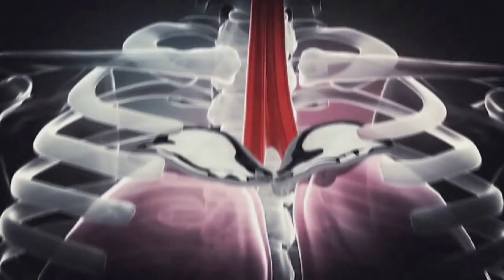You Put What in My Mouth? Mercury Amalgams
You Put What In My Mouth?
A documentary about the devastating effects of dental mercury on patients, staff and the environment.

buy the documentary and spread the word.

Do not rush intro removing mercury amalgams without first looking at the balance of your chemistry.